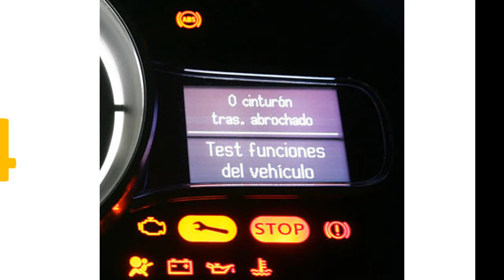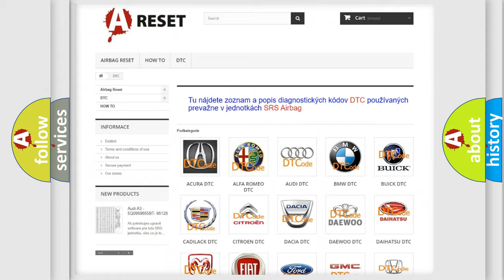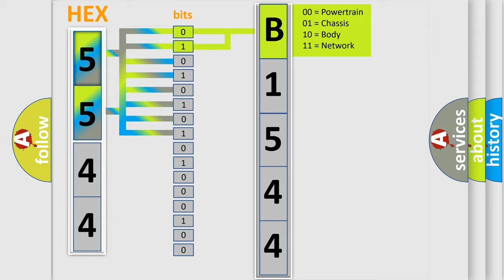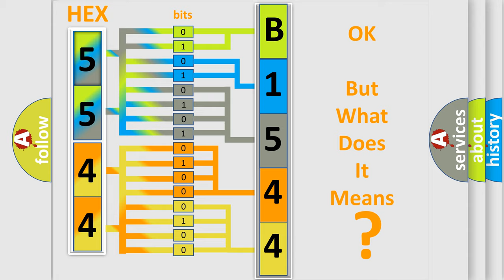DTC GMC B1544-04 Short Explanation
Contents:
0:21 Basic DTC analysis according to OBD2 protocol standard.
1:48 Insight into programming
2:58 A diagnostically understandable description of the Diagnostic Trouble Code
3:05 Basic error definition

Make:
Code:
B1544 04
Definition:
Left Rear Wheel Speed Sensor: Signal ShapeorWaveform Failure
Failure Type: